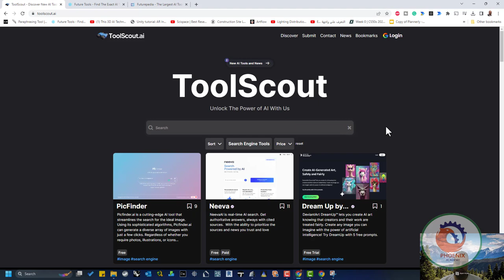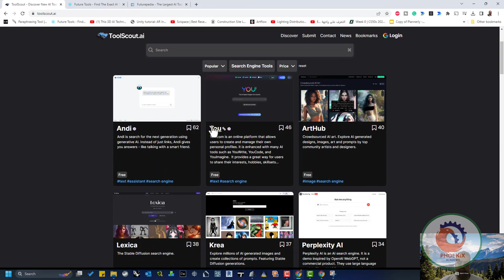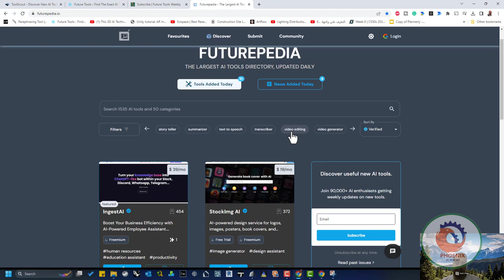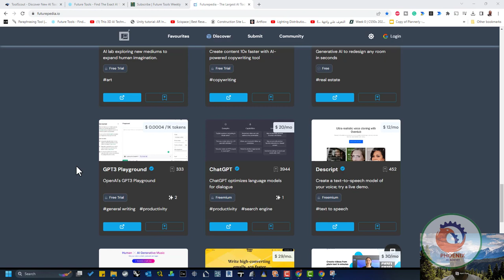افضل ثلاث مواقع ادلة لمواقع الذكاء الاصطناعي و كيفية الربح منهم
❤️ روابط التواصل
✅ انستجرام